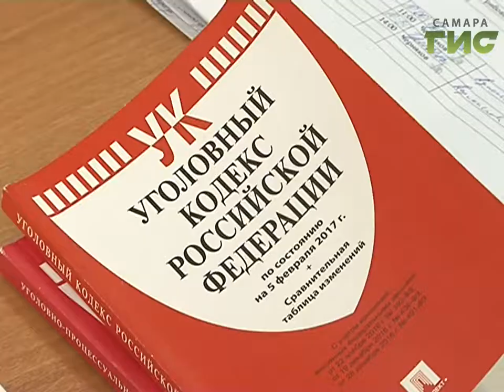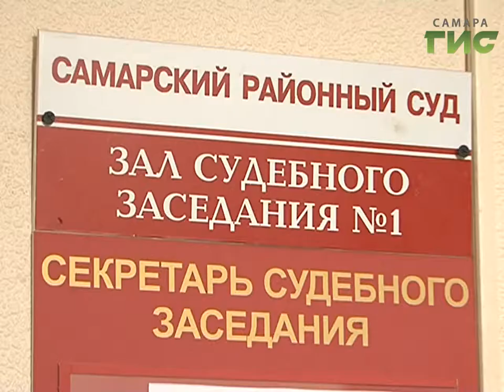В Самаре задержали предполагаемого серийного убийцу, жертвами которого становились пожилые женщины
Предполагаемый серийный убийца признал свою вину.  Сегодня решением Самарского районного суда гражданина Казахстана Павла Шайахметова взяли под стражу.  Его подозревают в двух жестоких убийствах в Самаре, но следствие не исключает, что эпизодов в этом деле может оказаться больше.